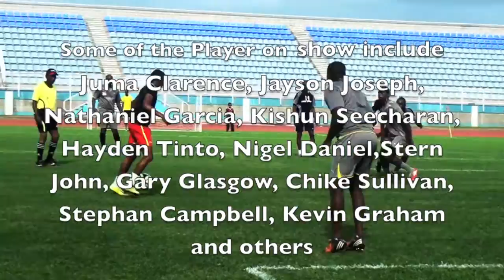T&T FOOTBALL 7S CHALLENGE CUP FINALS PROMO